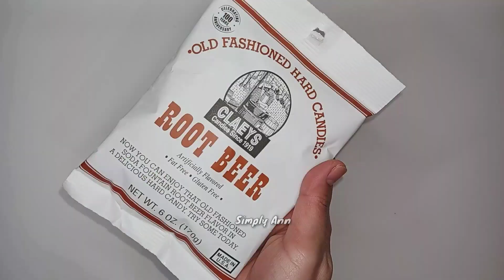ASMR 😋 Filling Platter with sweet 😋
Sweet Platter 😋 Mike and Ike candy corn and more 🍬 🍬